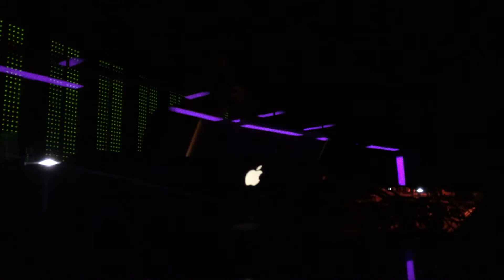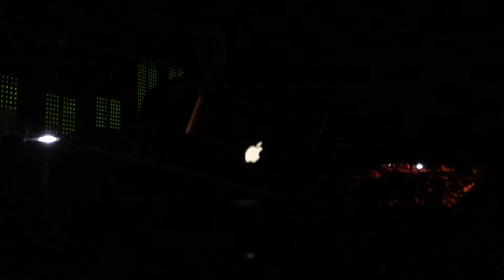Alex Justino @ D-edge Diynamic Showcase